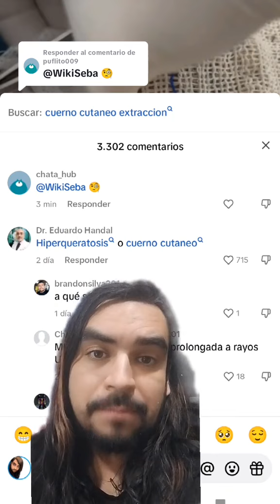Persona le sale un cuerno